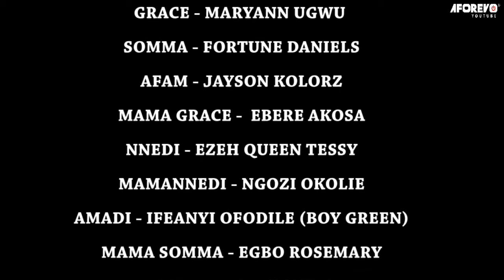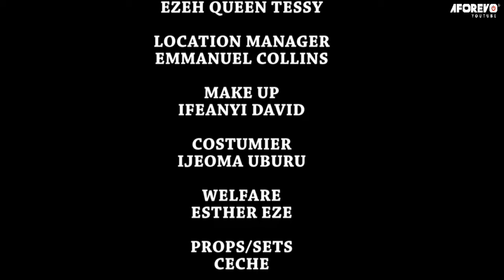How This Little Boy Used The Power Of God To Heal A Dying Woman He Met On His Way - Nigerian Movies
This Nigerian movie is powerful and will leave you feeling lifted up in your own life. It's a great movie to watch if you're feeling down about your own situation or if you just need a reminder that God is always with you.

FirstClassTV#nigerianmovies#CANADA#JAMAICA#USA#UK#TRINIDADANDTOBAGO#africannigerianlatestmovies#ruthkadiri247#mauricesamtv